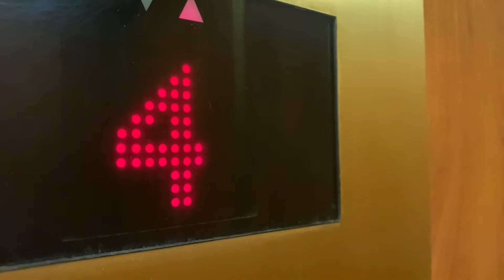4977 Battery Ln #1-520, Bethesda, MD 20814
Upscale condo in the amenity-rich Whitehall Condominium Community of downtown Bethesda. Walk into your spacious open floor plan with hardwood flooring. Kitchen with custom cabinets and lots of counter space. Dining room with slider door to private balcony. Owners bedroom suite with private bathroom with ceramic tile. The 2nd bedroom is a great size and shares a 2nd full bathroom. The end unit gives this condo lots of extra windows for natural lighting in the bedrooms. Community with gym, swimming pool and lots of lounging areas. Great location close to shopping, restaurants and major highways.